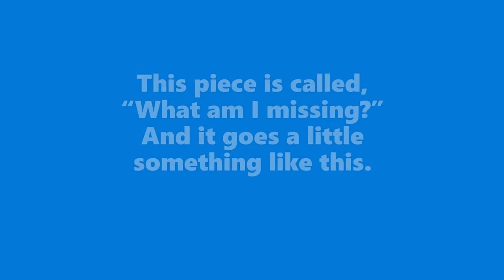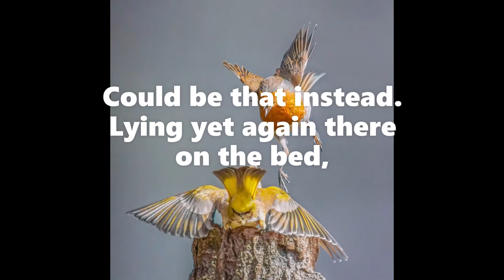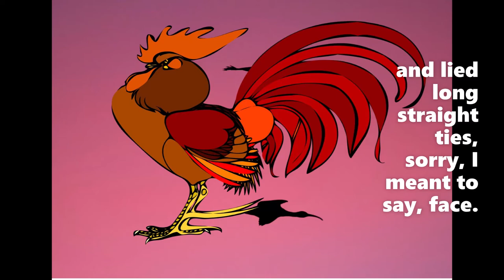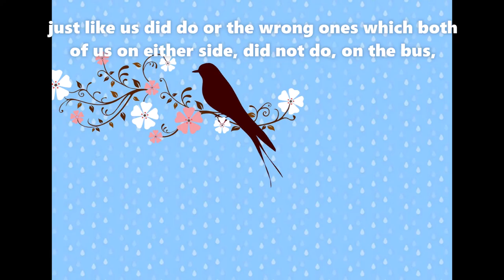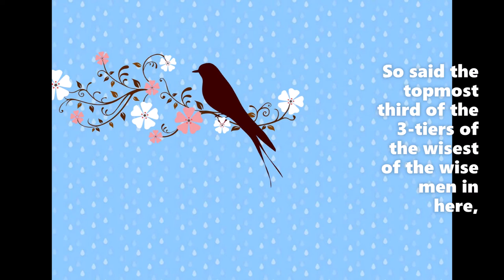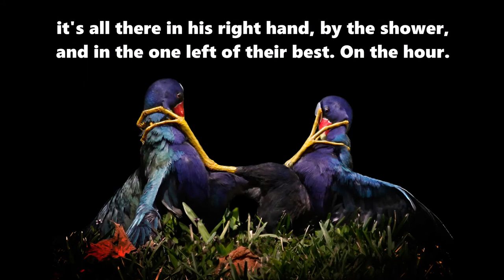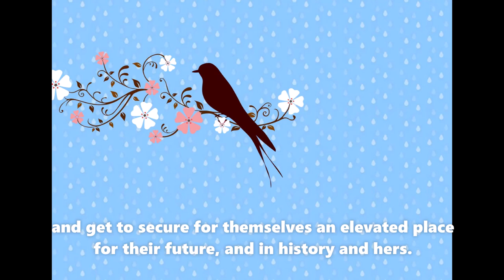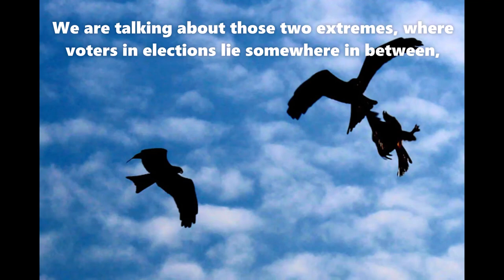We Did Nothing Wrong. A Poem of the Times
What am I missing here? If none of them did it, then who? This poems in it's new and improved form, is published in my book called "Poetic Just Ice. Cold."